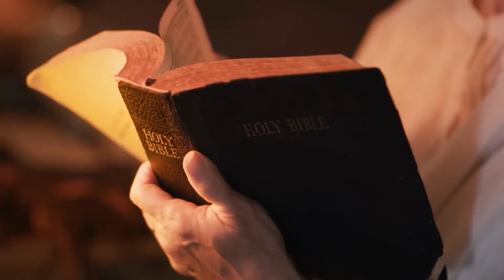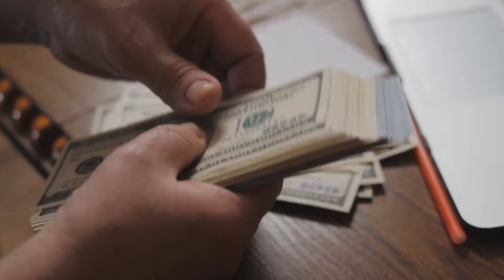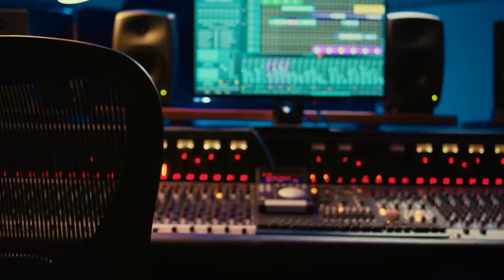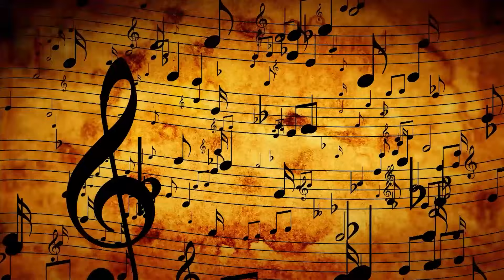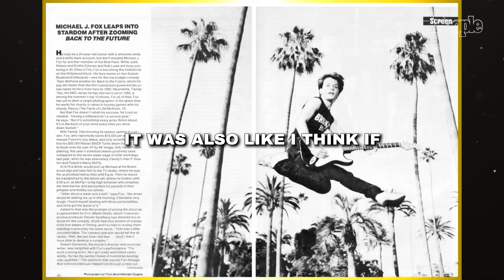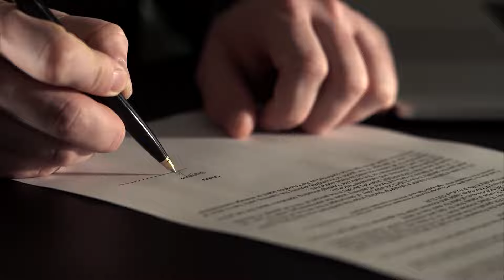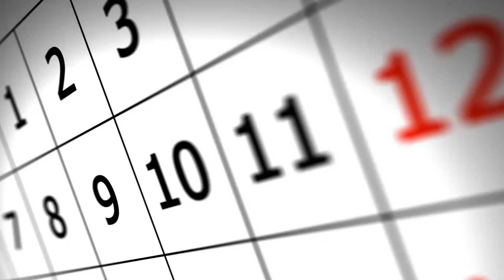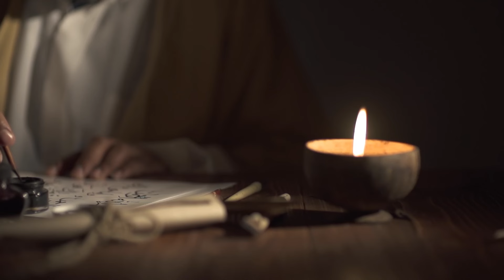Willie Nelson's Bombshell About Kris Kristofferson That's Got Everyone Talking!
Not just a music legend but a man who has more secrets than you know. Kris Kristofferson, who completed the American country music with his soulful lyrics, just left the world recently.
Willie Nelson opened up about his late friend Kris Kristofferson, who passed away at 88, shedding light on the hidden depths of the legendary country musician's life. What secrets did Kristofferson carry, masked behind his charming persona and heartfelt lyrics? Did his struggles shape the poignant stories in his songs? As fans mourn the loss of this iconic figure, Nelson’s revelations hint at the hidden corners of Kristofferson’s surroundings. The legacy of Kris Kristofferson holds more than just music.
What revelations did Nelson Kristofferson’s longtime friend make?